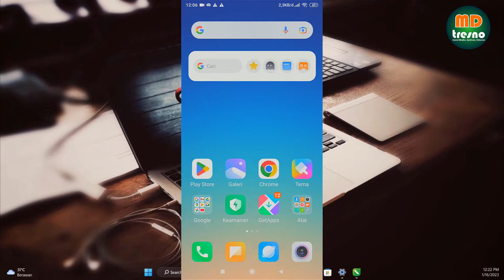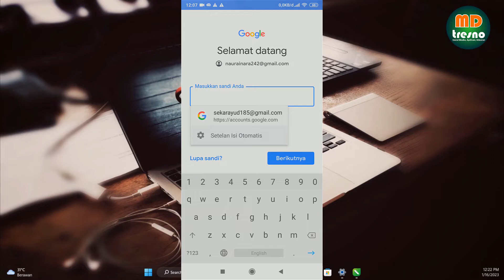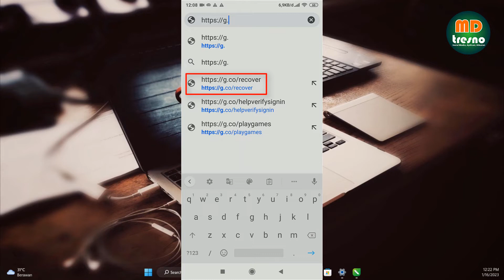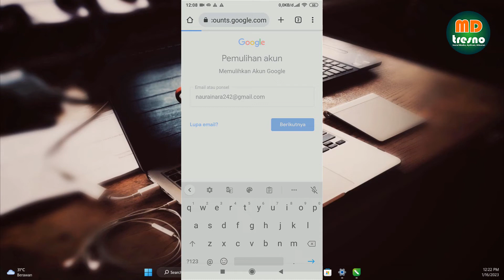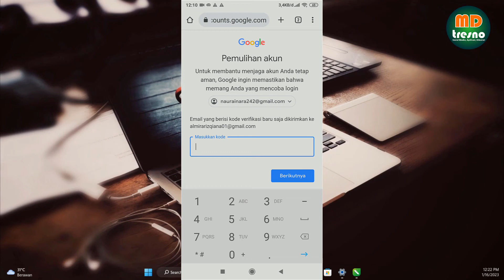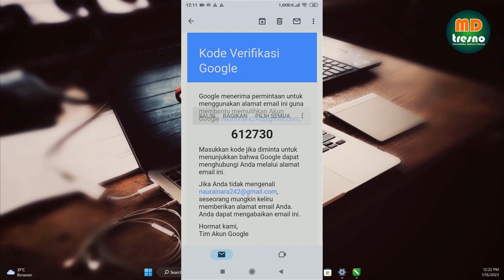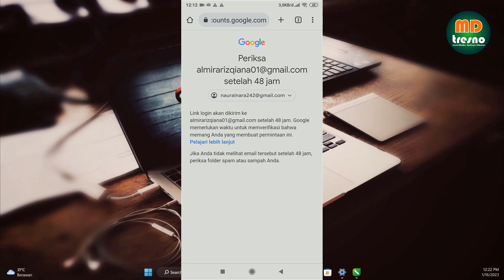Cara Memulihkan Akun Google Lupa Kata Sandi dan Perlu Tindakan Pada Akun Google